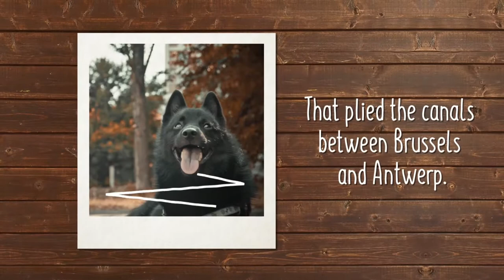Is The Schipperke The Right Puppy For You?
The Belgian “shepherd” dog is a small companion that has proved its worth over time in military and civilian fields. Formerly referred to as Spitzke, the Schipperke exudes so much energy and as such, is known for its agility. Discover more about our Schipperke puppies for sale below!

The Schipperke (originally pronounced “sheep-er-ker” but commonly pronounced “skip-er-kee” in America) was probably used during hunts and fishing expeditions as most of the early information surrounding the breed were from articles on hunting and fishing. After years of its existence and being called different names, it was finally accepted as a breed in the early 1880s. It was not until 1889 that its defining characteristics were compiled and published.

Some articles relate the Schipperke to the Spitz but they are two different breeds. It is a descendant of the Leauvenaar which was also a shepherd dog exclusive to a province in Belgium.

Although the Schipperke exhibits a high level of submission to its master, it is a difficult and mischievous dog, always seeking avenues to cause trouble. Little wonder it is also called “the little black devil”.

Nonetheless, their troublesome traits can be managed with consistent training and supervision after which they would become reliable but only to an extent because on some other days, they may reconsider their allegiance. Their ability to do this is also seen in the way they investigate whatever tickles their fancy. They would employ all their skills in satisfying their curiosity which is sometimes to their detriment.

When the Schipperkes are around other dogs, they lose all the training they ever had. Their small size doesn’t limit them from trying to intimidate other dogs by barking and making aggressive moves. For a dog lover planning to buy a Schipperke, it would a bad idea to have other dogs around and unless one possesses some experience in dog training and grooming, buying a Schipperke could be a wrong move.

Due to their high energy levels, the Schipperkes are not to be caged. They need an environment with adequate space to allow them to run around and satisfy their hunger for trouble but this should also be properly fenced to prevent them from taking the trouble outside.

They can be kept as household pets as they do not pose to be as aggressive with humans as they are with other animals but this should not be done without training. If kept as household pets, they should be looked after closely and taken out of the yard once in a while.

With all the details provided already, it is apparent that the Schipperke loves to “work out” hence, their owners should be lovers of workouts too. The space in the yard should allow them to do some exercise but it is also essential that they are taken out at least once a week.

Activities that involve thinking and sourcing are also good ideas for exercise because of how independent and curious the Schipperkes are. If allowed to explore, they should be kept under close watch as they may wander far off just to get answers to the questions they may have.

For a furry dog, Schipperkes are relatively cheap to maintain. Their grooming process requires little to no specialty in dog grooming. The basics are a brush to keep the fur looking healthy and a nail clipper to trim the length of the thick nails on their paws.

The only major concern arises when they begin to shed their undercoat which only happens twice or thrice a year and maybe more in females. When this happens, warm baths should be taken to help remove the coat faster instead of letting it litter the whole yard. Regular brushing at this time would also help in getting out the blown coat.

Our Schipperke puppies for sale come from either USDA licensed commercial breeders or hobby breeders with no more than 5 breeding mothers. USDA licensed commercial breeders account for less than 20% of all breeders in the country.

The unregulated breeders who are selling outside of the USDA regulations and without a license are what we consider to be “Puppy Mills.” We are committed to offering Schipperke puppies who will grow up to become important members of your family. We only purchase puppies from the very best sources, and we stand behind every puppy we sell.

We look forward to helping you find your next family member. Our pet counselors can answer any questions you have about our Schipperke puppies.